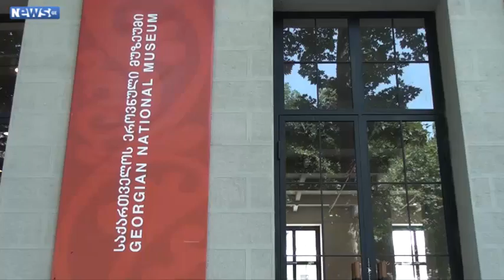До и после оккупации